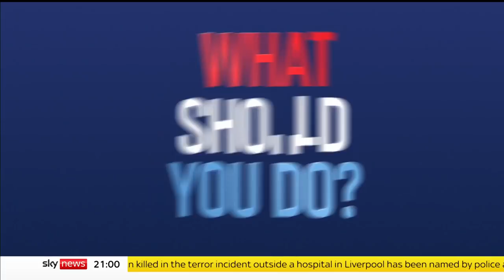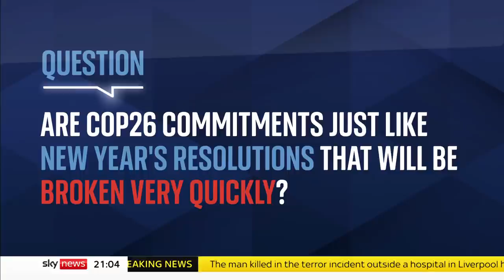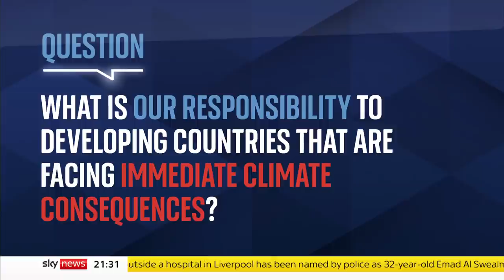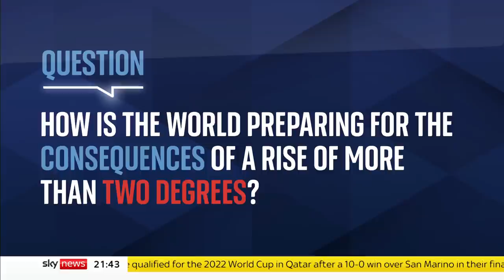The Great Debate: Is runaway climate change inevitable?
Have world leaders done enough at COP26 – or are we now facing runaway climate change?

Sky's Trevor Phillips is joined by climate activist Mikaela Loach,  former Paris Agreement deal closer Christiana Figueres and film producer Richard Curtis.

and download our apps